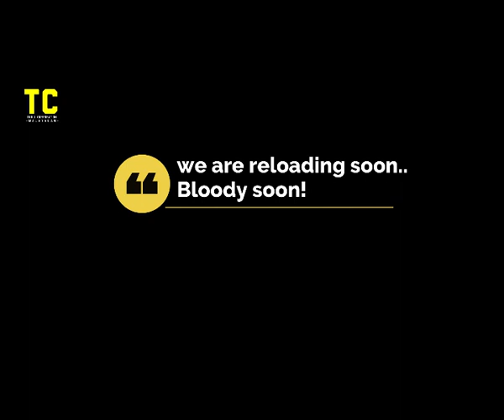KODIYERI TROLL TRAILER BINEESH CPM TROLL TROLL PINARAYI VIJAYAN TROLL MALAYALAM TROLL VIDEO LATEST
MALKODIYERI TROLL TRAILER BINEESH CPM TROLL  TROLL PINARAYI VIJAYAN TROLL MALAYALAM TROLL VIDEO LATESTAYALAM TROLL VIDEOS